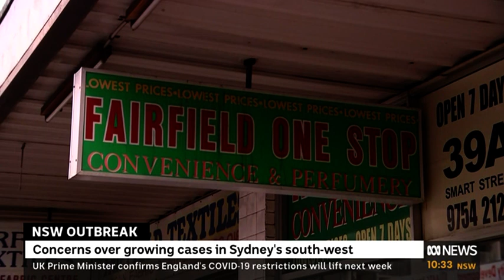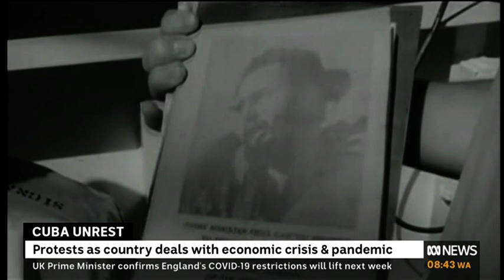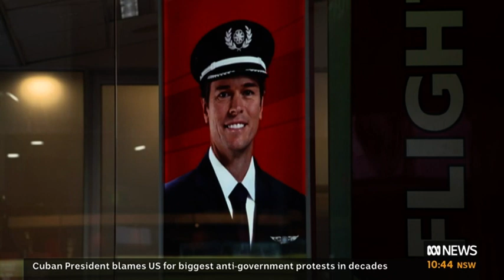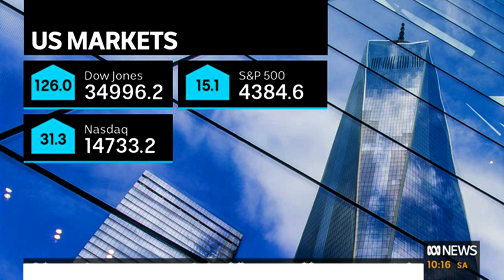Video 0713 1030ABC NEWSABC News Mornings